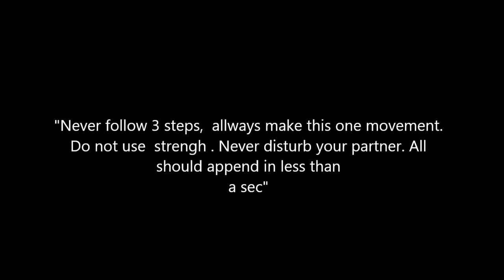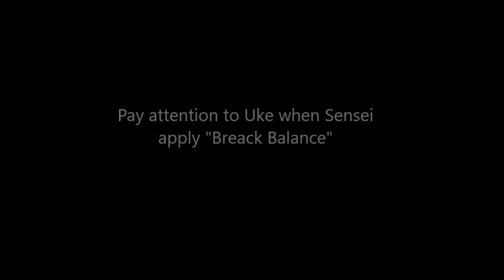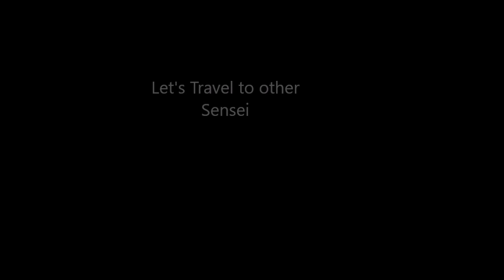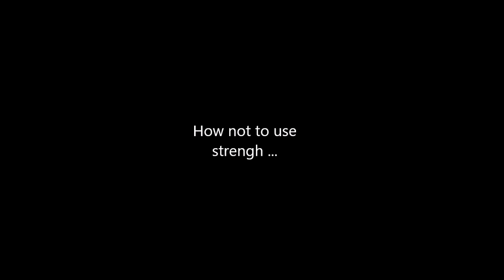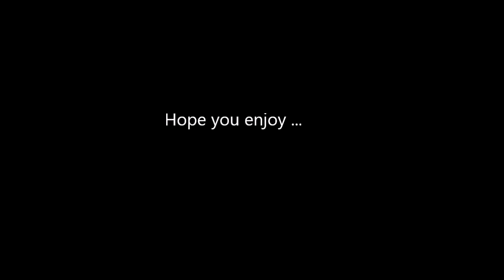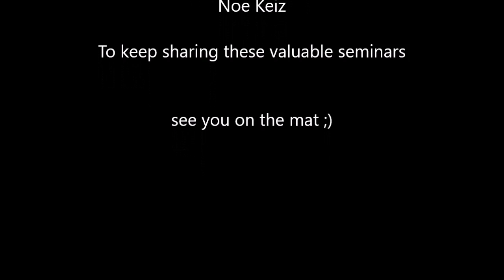How to do Aikido when you do Aikido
As promised here are link of full Seminar